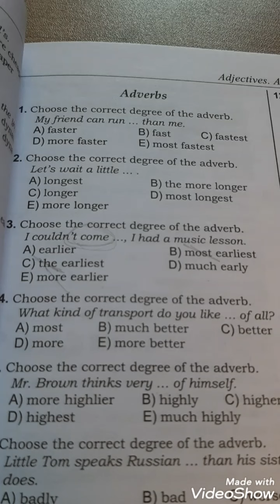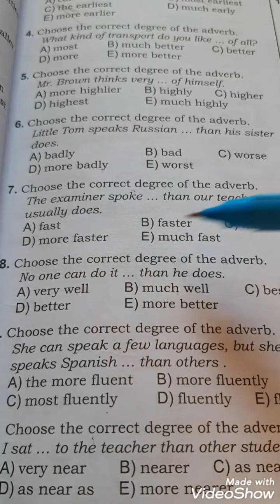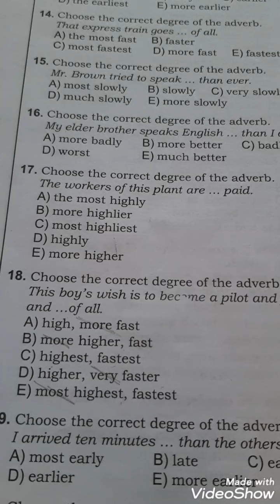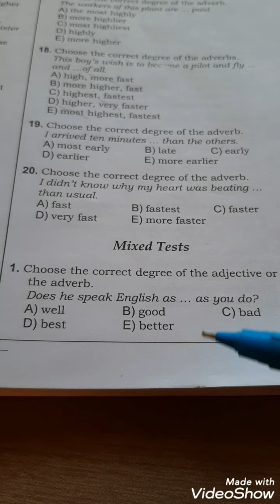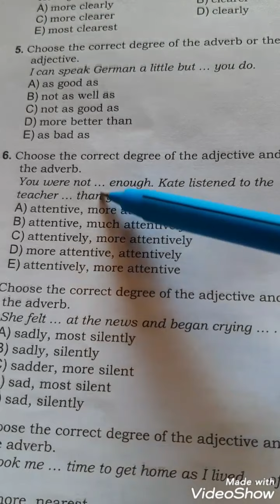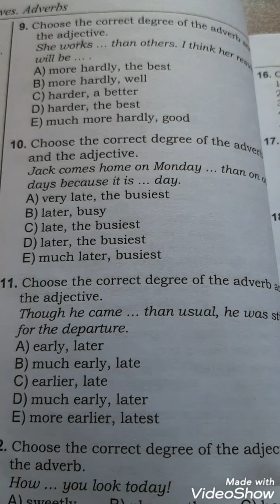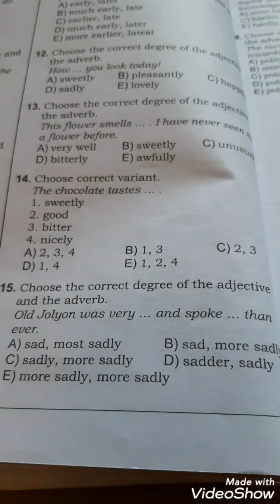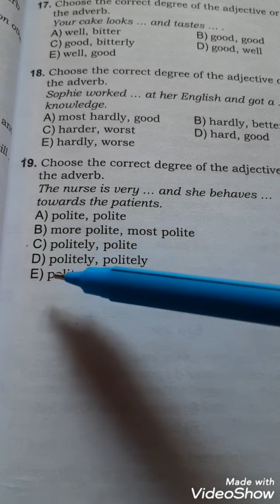Zərf və Sifət testlerin sadə izahı səh. (49-51) toplu 2019